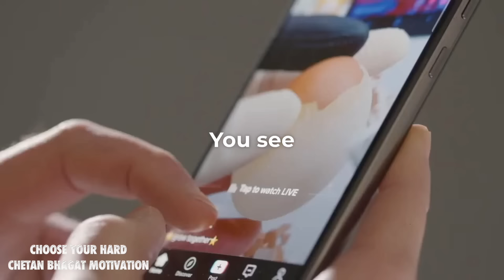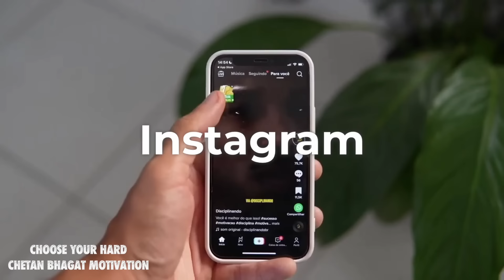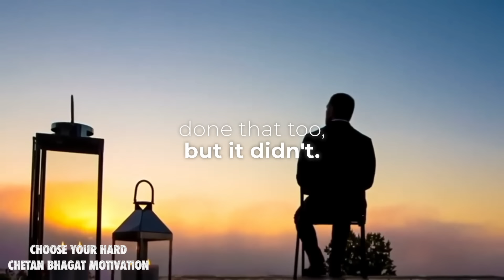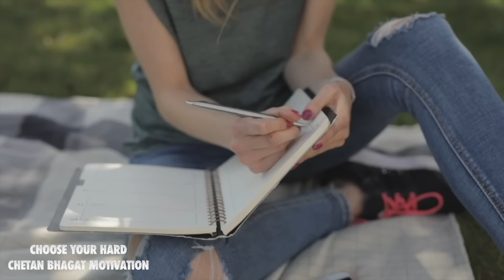Choose your Hard | Chetan Bhagat Motivation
Life is full of hard choices, but its up to us to choose which hard we want.